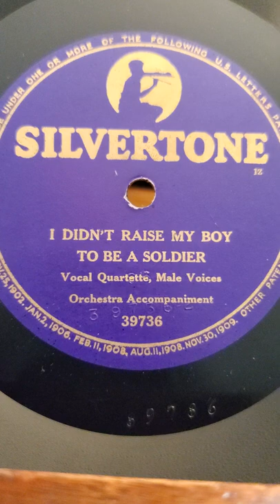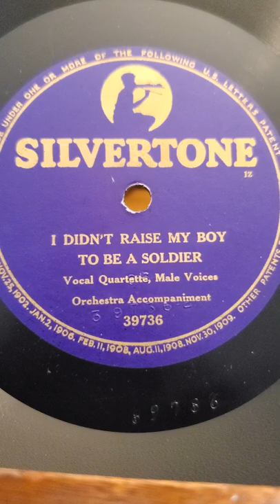I Didn't Raise My Boy To Be A Soldier - Male Quartet Silverstone Records #39736